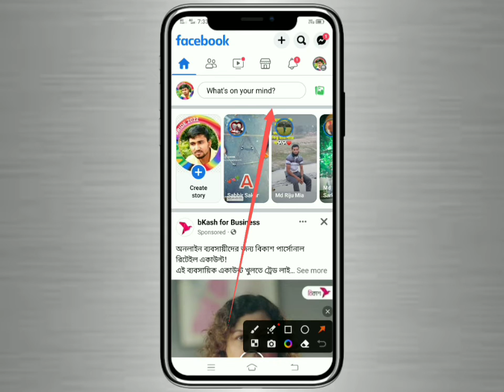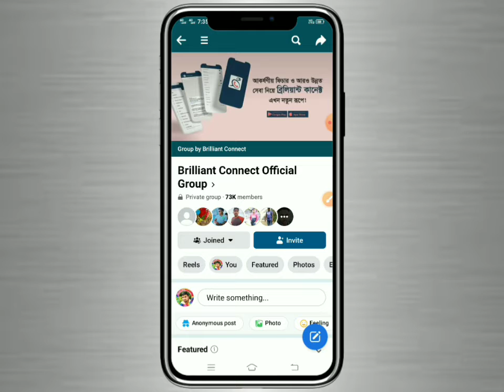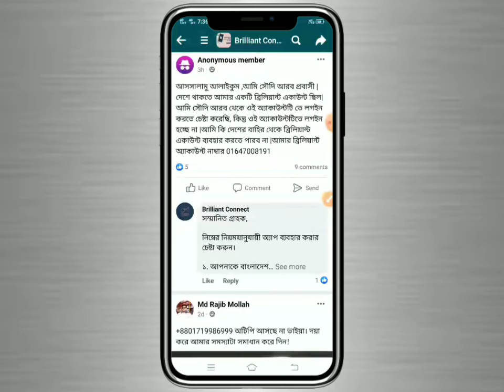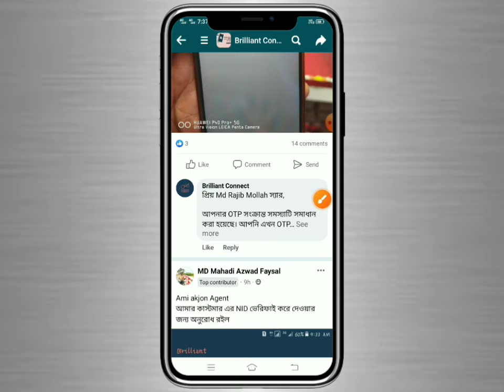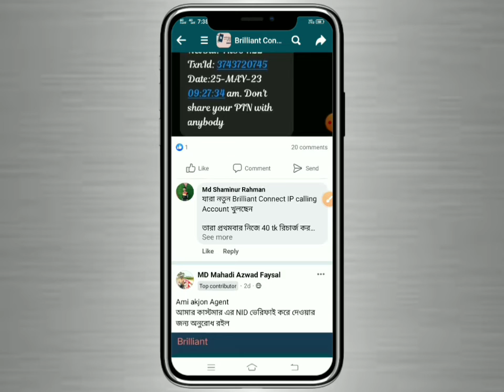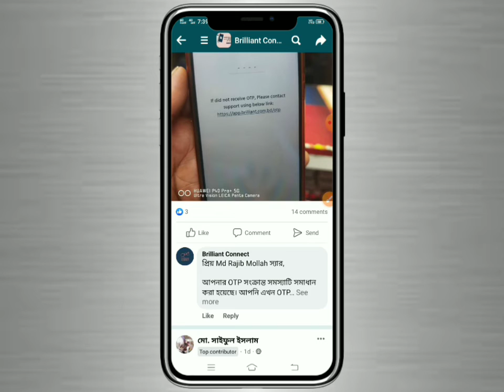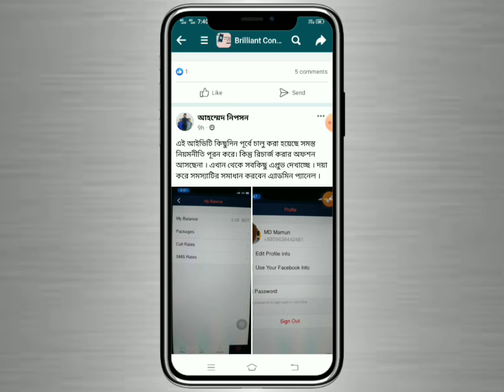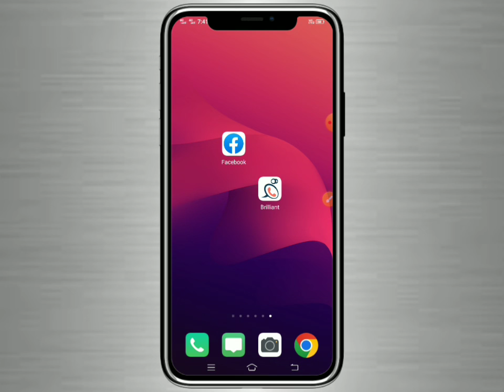brilliant apps । brilliant connect waiting for network problem ।brilliant connect problem solved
Brilliant apps Ling